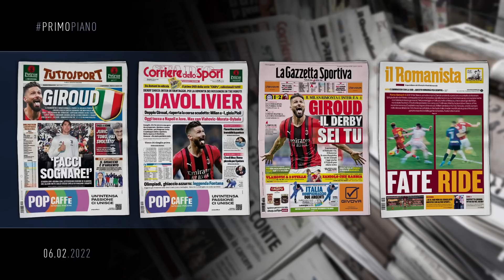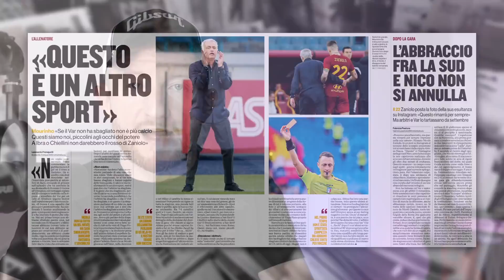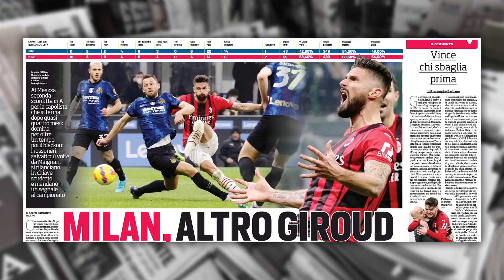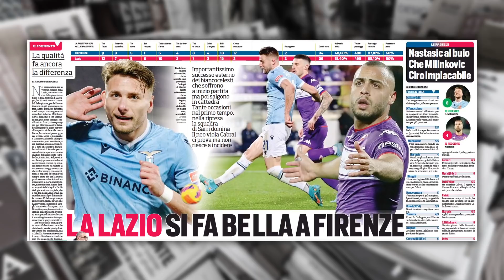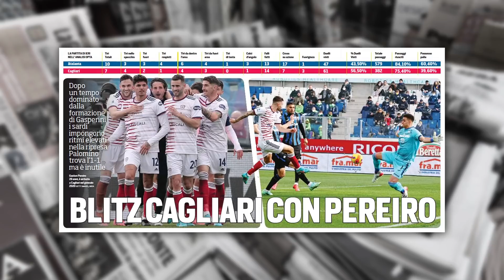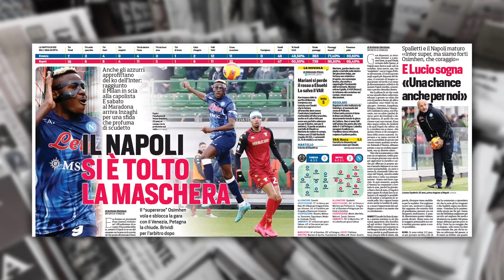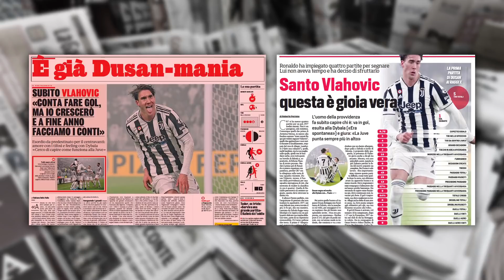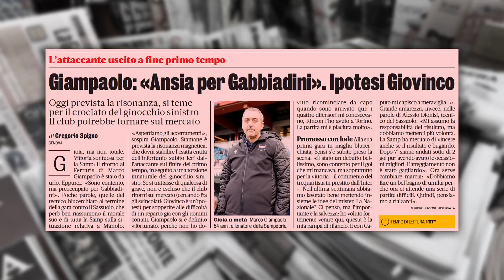DERBY DLA MILANU! | VLAHOVIĆ I ZAKARIA Z GOLAMI DLA JUVE | WŁOSKA PRASA: 7.02.2022 | Amici Sportivi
❤️ Chcesz nas wesprzeć? Zostań naszym Patronem!

📰 Dziś w programie:

00:00 | W telegraficznym skrócie
00:28 | Intro
00:37 | Buongiorno
01:04 | Parola del Giorno: ESORDIO
01:47 | Primo piano: pierwsze strony dzienników - NIEDZIELA
02:48 | Roma-Genoa 0:0. Zaniolo: gol i czerwona kartka
07:46 | Derby dla Milanu! Inter-Milan 1:2
12:35 | Fiorentina-Lazio 0:3
15:03 | Primo piano: pierwsze strony dzienników - PONIEDZIAŁEK
16:36 | Atalanta-Cagliari 1:2
19:45 | Venezia-Napoli 0:2
21:38 | Juventus-Verona 2:0. Vlahović i Zakaria z golami dla Juve
26:24 | Polacy w Serie A: Bereszyński, Skorupski, Żurkowski
27:38 | Sampdoria zakontraktuje Giovinco?
29:12 | Domanda del Giorno
30:28 | Buona giornata

📰 Na tapecie: Tuttosport, Corriere dello Sport, Gazzetta dello Sport oraz Il Romanista.